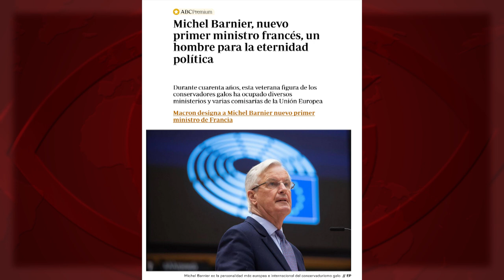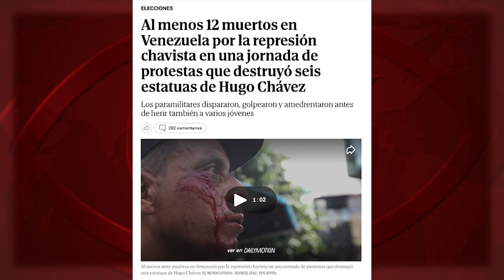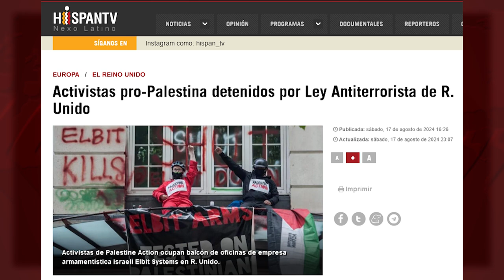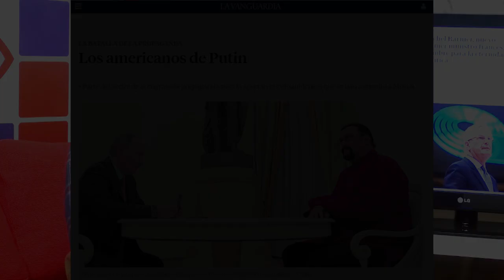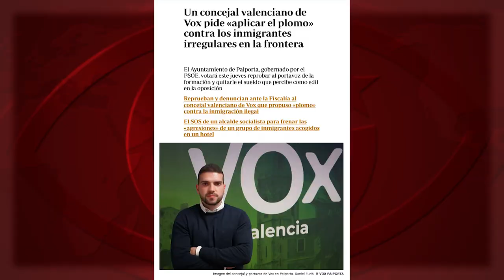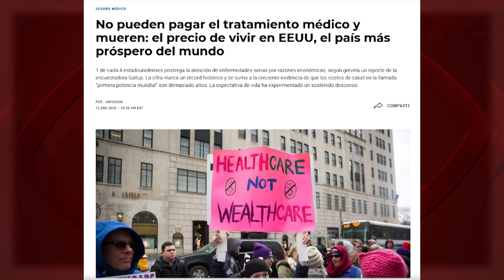El fraude electoral fue en Francia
(+Italiano/Portugués/ Deutsch/Ελληνικά/Francés)

La frode elettorale è stata in Francia
A fraude eleitoral foi na França
Der Wahlbetrung geschah in Frankreich
Η εκλογική νοθεία έγινε στη Γαλλία
C’est en France que la fraude électorale a eu lieu

La dictadura mediática europea ha grabado a fuego, en la opinión pública, sin una sola prueba, el mensaje de un supuesto fraude electoral en Venezuela. Sin resquicio alguno para quien diga -si se atreve- lo contrario. En contraste, lo ocurrido en Francia: las elecciones las ganó el Nuevo Frente Popular (de centro izquierda). Pero el presidente Emmanuel Macron ha encargado la formación de gobierno… ¿a la fuerza ganadora? Frío, frío.